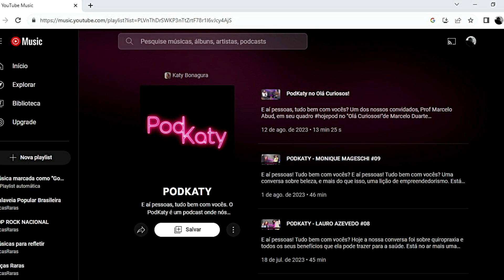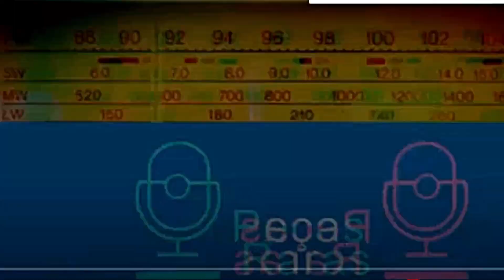HOJEPOD PodKaty, videocast de entrevistas com Katy Bonagura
Criado e produzido pelo casal Katy Bonagura (que foi minha aluna de Publicidade na FAAP) e Tiago Neves, PodKaty é um videocast original com linguagem visual e qualidade sonora caprichadas.
Destaca-se na podosfera pela forma como a Katy faz as entrevistas, mas , também, pela iluminação, captação, direção e captação do áudio.
Em termos de linguagem, as conversas permitem conhecer a
pessoa entrevistada de forma leve e com conteúdo que traz curiosidades da trajetória de quem passa pelo PodKaty.
Eu tive a oportunidade de ser um dos convidados e senti o aconchego do estúdio. Confesso que esqueci que estava em um estúdio, com câmeras diante de mim. Isso faz com que a pessoa fale sem travas.
Além do episódio de cerca de 40/50 minutos, o videocast é dividido
em cortes. Nesta edição, para você ter uma ideia, separei um trecho em que a Katy conversa comigo sobre o início do podcast no Brasil, em 2005.
Onde acompanhar? O PodKaty é lançado quinzenalmente e está disponível no YouTube, YouTube Music e Spotify da Katy Bonagura.